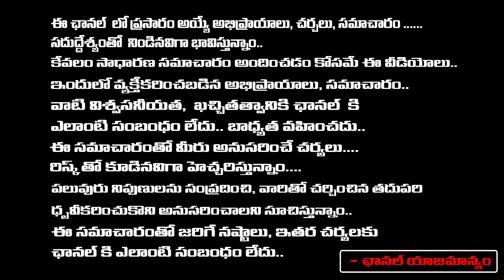గన్నవరంలో యార్లగడ్డదే అడ్డ లోకేష్ మాస్టర్ ప్లాన్ | Yarlagadda Venkata Rao Joining TDP | Nara Lokesh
గన్నవరంలో యార్లగడ్డదే అడ్డ లోకేష్ మాస్టర్ ప్లాన్ | Yarlagadda Venkata Rao Joining TDP | Nara Lokesh | Daamu Balaji Diaries